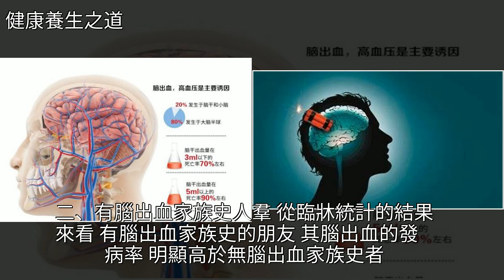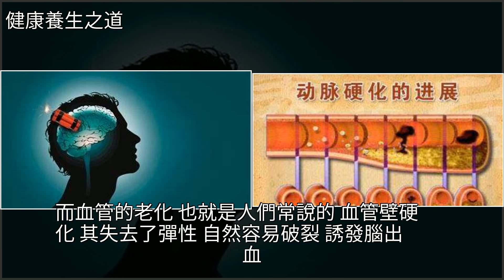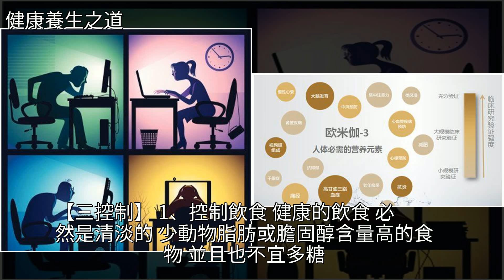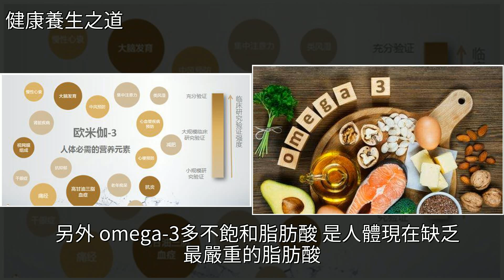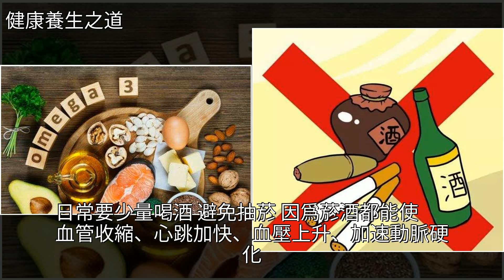身體一處“變硬”，一處“變軟”，提示腦出血即將發生，要警惕！，[健康養生之道]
身體一處“變硬”，一處“變軟”，提示腦出血即將發生，要警惕！ [健康養生之道]心血管病,腦出血,高血壓,動脈硬化,癌症身體一處“變硬”，一處“變軟”，提示腦出血即將發生，要警惕！ [健康養生之道]心血管病 腦出血 高血壓 動脈硬化 癌症